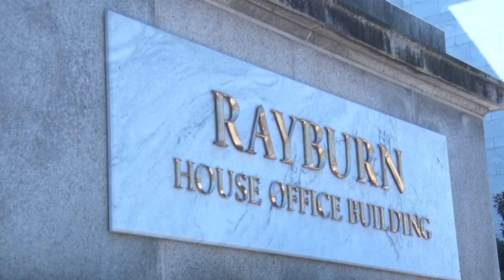Legislation to establish DC's Statehood moves into Congress for second time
Washington, D.C.- On Wednesday, the House Committee on Oversight and Reform advanced the Washington, D.C. Admission Act into the full chamber. HR 51 moves into the House for the second time after it passed last Congressional term. Opinions on the legislation are sharply divided across party lines - even for residents of the district.